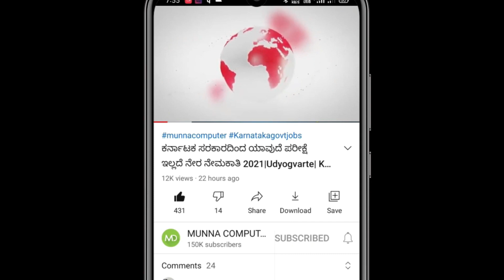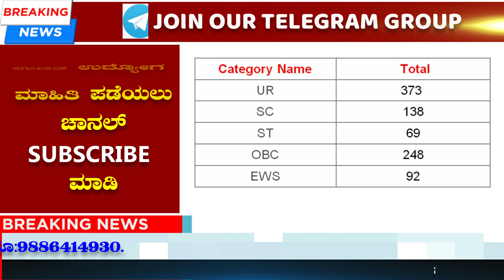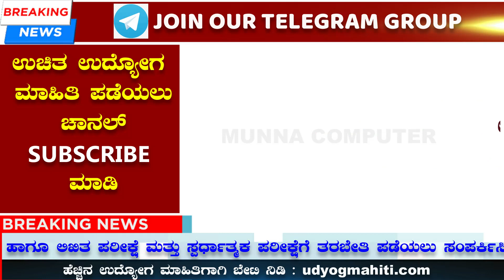920 ಹುದ್ದೆಗಳ ನೇಮಕಾತಿ |idbi bank recruitment 2021 |banking jobs in Karnataka 2021|idbi executive 2021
Hi Friends Nanu nimma host Munna Momin ee chanal nalli nimage daily karnataka govt jobs , central govt jobs ge sambhadisidatte syllabus, admit card, education details, age details, model question paper, how to apply application, all exams notes and payment details bagge tilisi kodatini.
Today video tops
1. idbi bank recruitment 2021
2. idbi executive 2021
3. idbi executive previous year question paper
4. idbi bank exam syllabus
5. idbi executive exam pattern
6. idbi bank executive salary
7. banking jobs after graduation
8. banking jobs after 12th
9. banking jobs
10. banking job vacancy 2021
11. banking jobs in Karnataka 2021